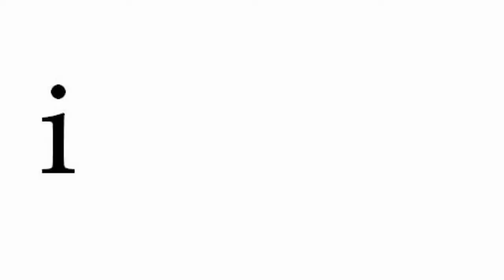January 8th, 2010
In which Jay talks about his new years resolutions and asks questions about the census